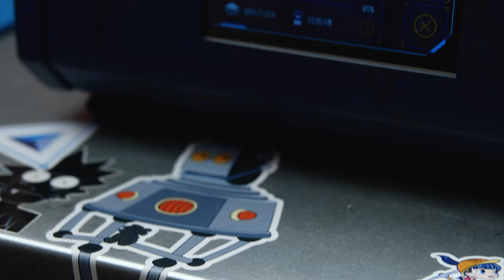Robonomics Pioneer IoT hub: public preview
Next month we will start to distribute robonomics open source implementation of Zigbee hub with a 1-year subscription to use Kusama parachain.